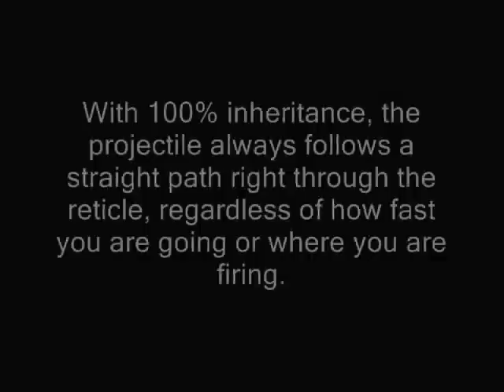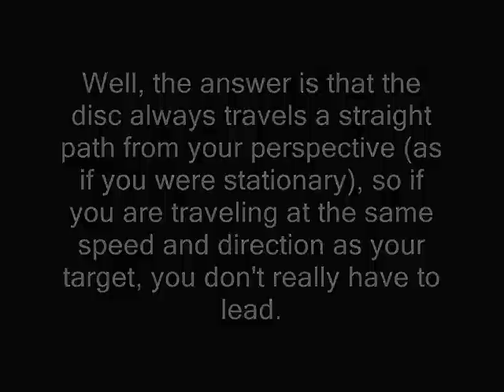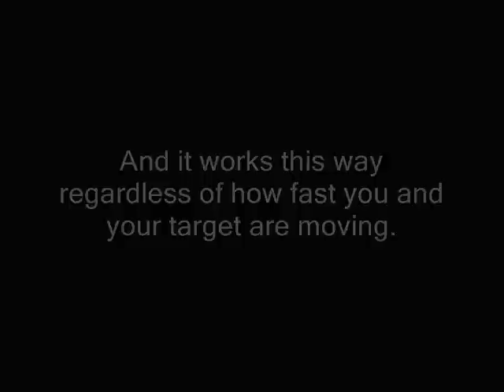[Inheritance] Aiming at a moving target with 100% inheritance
How aiming at a moving target works with 100% inheritance.